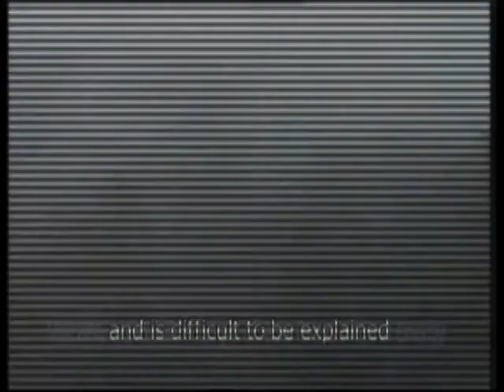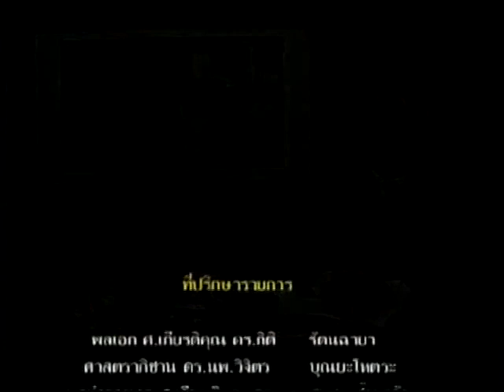รายการ คนรักแผ่นดิน Part 5 10ม ค 56